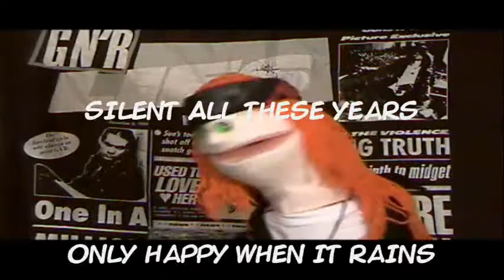Axl Does Lilith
The perfect gift for your sweetie this Valentine's Day!